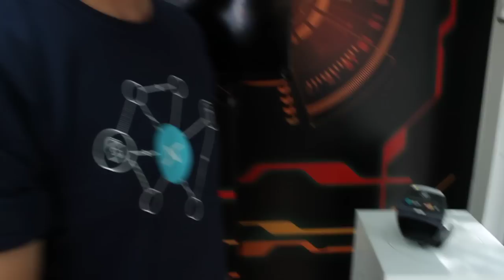Demo of Nymi's first biometric wearable MasterCard payment!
This month, Nymi became the first company to make a biometric payment with a wearable. Here's the scoop.